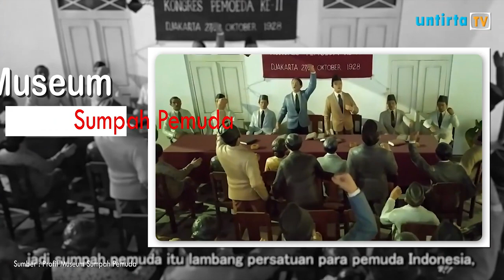DAILY TWISTED EDISI 9 - SERBA-SERBI HARI SUMPAH PEMUDA YANG WAJIB KAMU TAHU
[DAILY TWISTED]
Hallo Sobat Kampus,
Tepat pada tanggal 28 Oktober kemarin adalah peringatan Sumpah Pemuda. Berhubung hal tersebut, segmen Daily Twitsed kali ini akan membahas mengenai serba - serbi Sumpah Pemuda!! Wah ada apa ya?? Daripada penasaran mending tonton yuk!

Tentang Daily Twisted:
Program Daily Twisted merupakan salah satu program Untirta TV yang menyajikan informasi yang menarik yang terbagi dalam beberapa konten seperti review, lifestyle, reaction, dan history pop culture. Dimana nantinya hal-hal yang sedang happening, viral, dan populer di sekitar kita akan kita kemas dalam bentuk tayangan yang fun dan informatif untuk mahasiswa.

Kru yang bertugas :
Penanggung jawab produksi
Yusuf Kurnia Adji (Plt.)

Produser Program
Anisa Permata Putri

Production Assistant
Afifa Rahma

Creative
Afifah Rahma
Muhammad Resya Muttaqien
Hary yunisa
M. Baihaki
Feby Widyawati

Scriptwriter
Essa laela
Silvi

Editor
.akbarudin mandala

Presenter
Afifa Rahma